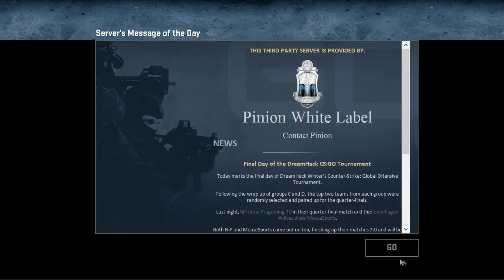Counter Strike: Global Offensive: Arms Race [Part 1]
What is Counter Strike: Global Offensive?

Counter-Strike: Global Offensive (CS:GO) is a first-person shooter video game which is a part of the Counter-Strike series.

Arms Race = Gun Game